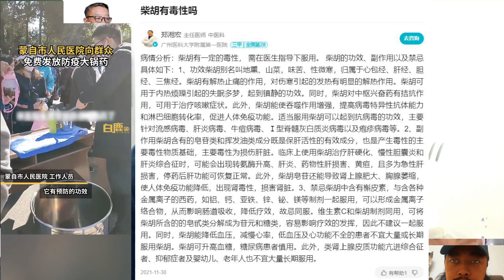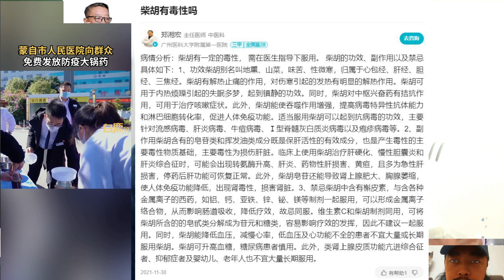云南发放防疫大锅药物